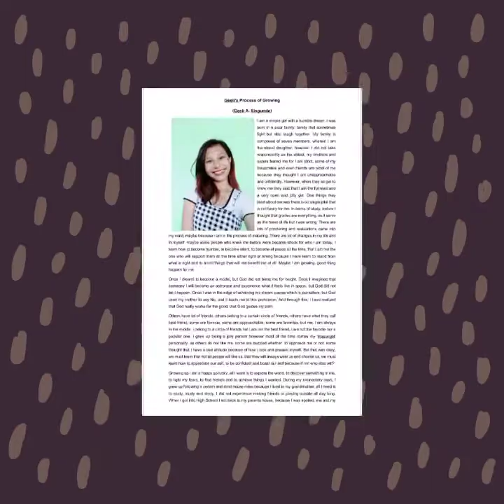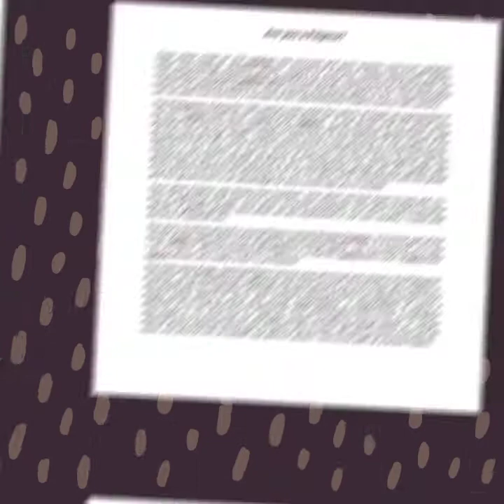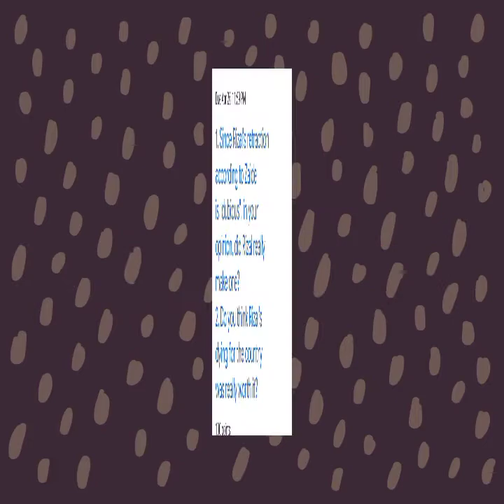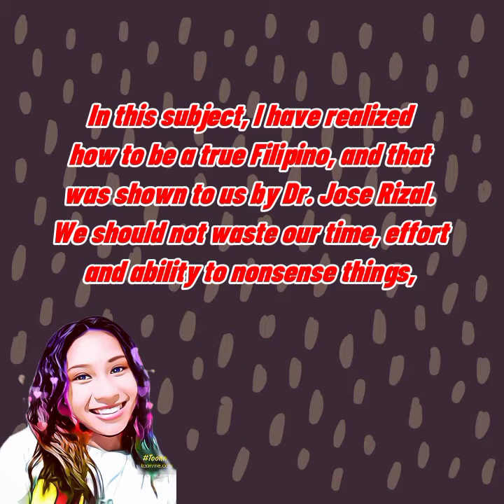Life And Works of Rizal (E-portfolio)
Design : Canva
Editor: Capcut

GEC 9 PROJECT: Life and Work of Rizal